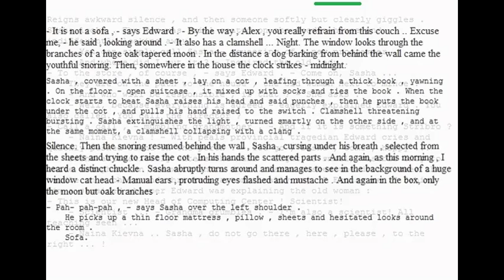monday begins on sunday chapter 1